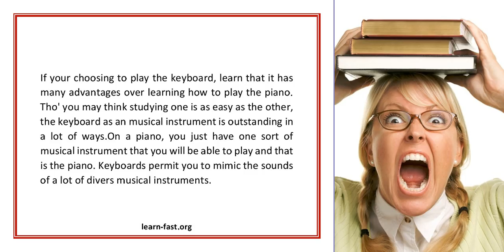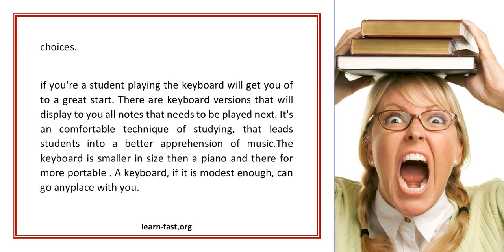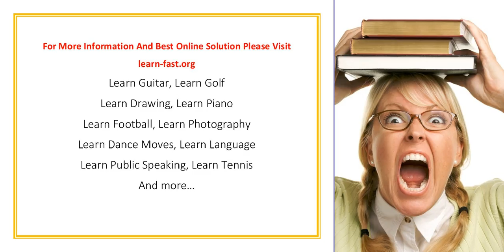The piano or the keyboard witch is better to learn